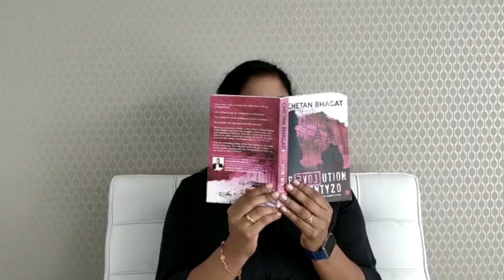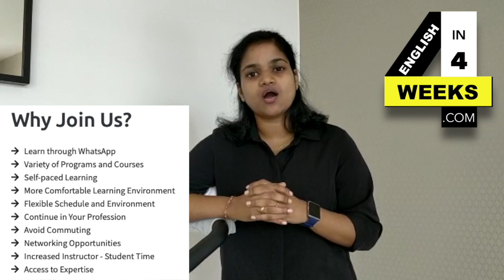WhatsApp English Class in Malayalam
Learn English through WhatsApp in your free time.

വിശ്രമവേളയിൽ ഇംഗിഷ് വാട്സാപ്പിലൂടെ പഠിക്കാൻ. അതും വെറും നാല് ആഴ്ചകൊണ്ട്.